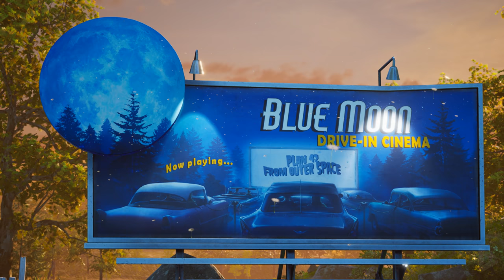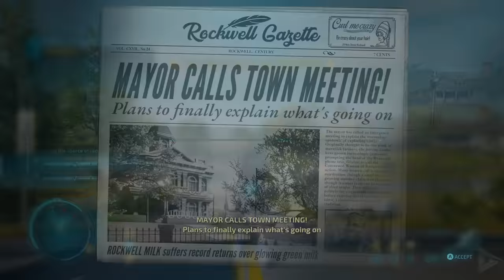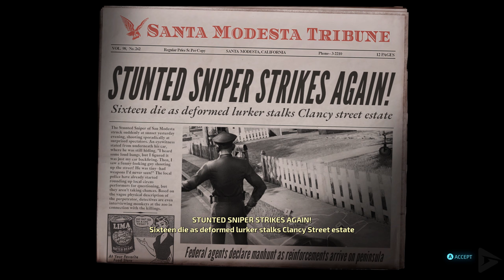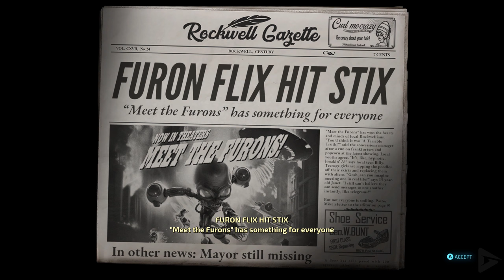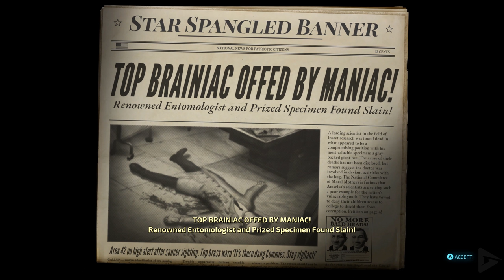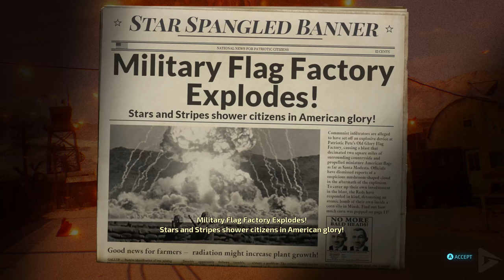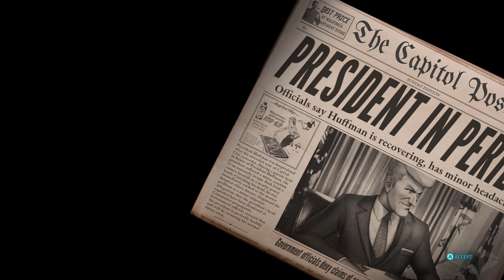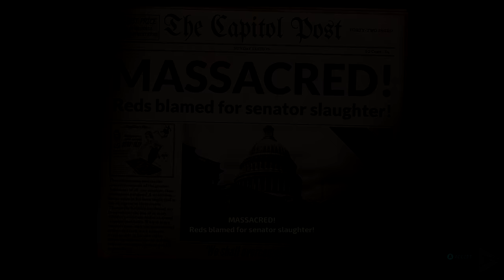DESTROY ALL HUMANS REMAKE All Cutscenes (Game Movie) PC 4K 60FPS UltraHD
Special thanks to THQ Nordiq for the free and early copy of Destroy All Humans!

The cult-classic returns! Terrorize the people of 1950s Earth in the role of the evil alien Crypto-137. Harvest DNA and bring down the US government in the remake of the legendary alien invasion action adventure. Annihilate puny humans using an assortment of alien weaponry and psychic abilities. Reduce their cities to rubble with your flying Saucer!
One giant step on mankind!

The remake was loads of fun, just like the original.  The visual upgrade is amazing.  As always we used relevant gameplay, important dialogue and all cutscenes to stitch together a fluid cinematic experience.  We hope you enjoy!